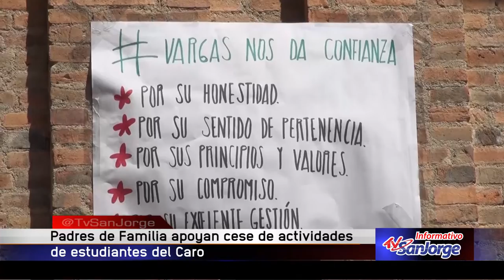Padres de familia apoyan cese de actividades de estudiantes de Colcaro